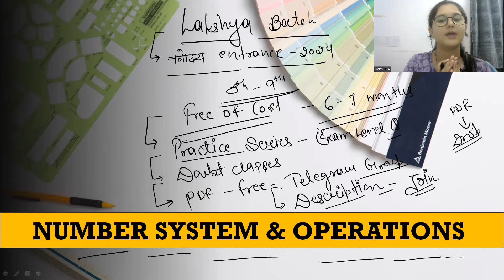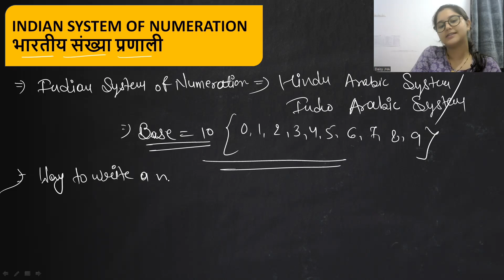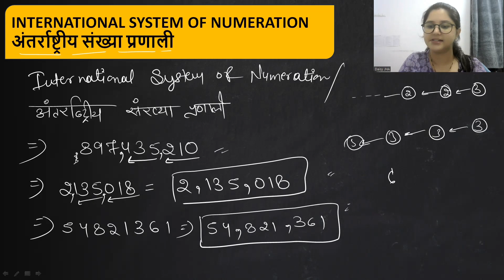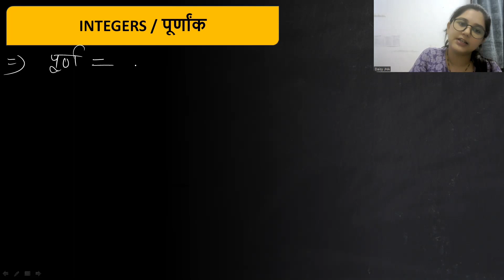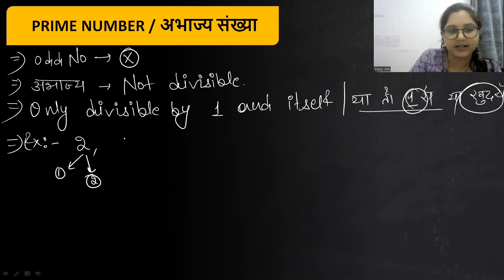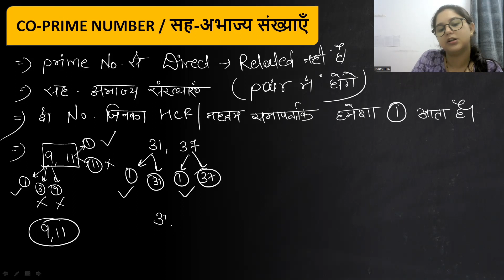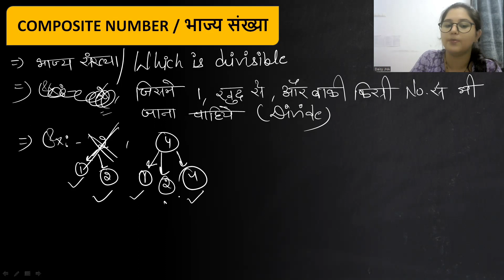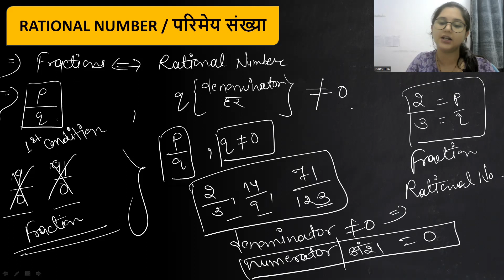NUMBER SYSTEM & OPERATIONS || नवोदय विद्यालय 2024 || लक्ष्य BATCH || CLASS - 9TH || BY DAISY JHA